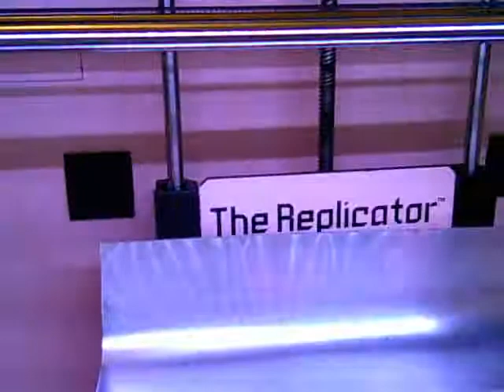Dreambox Order 207